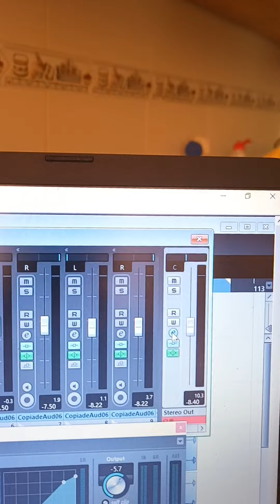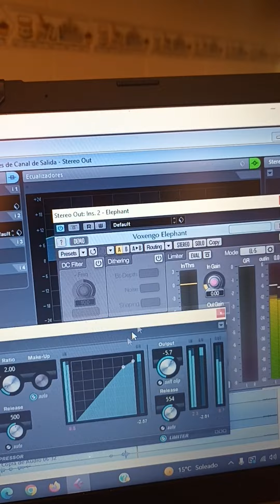Plugins Voxengo y VST Cubase, medicion de RMS / TitoJuan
MUSICA TITOJUAN
Spotify 24 Albums
Poemas of Tito Juan

Canal de venta Ebay